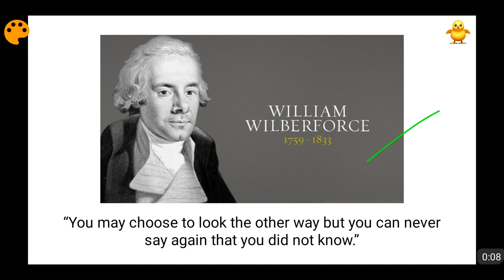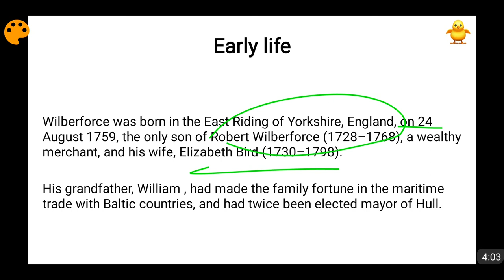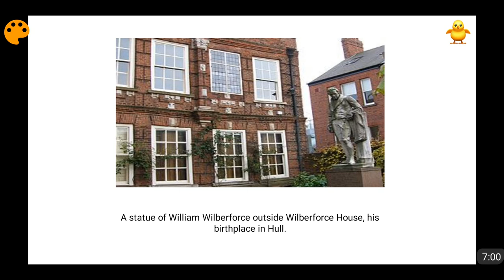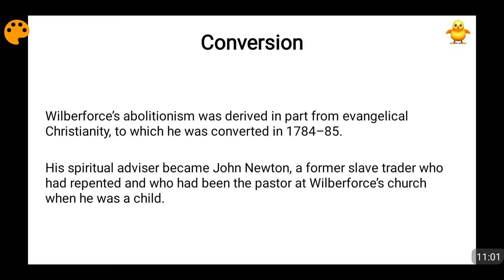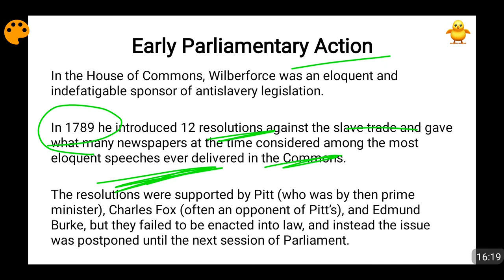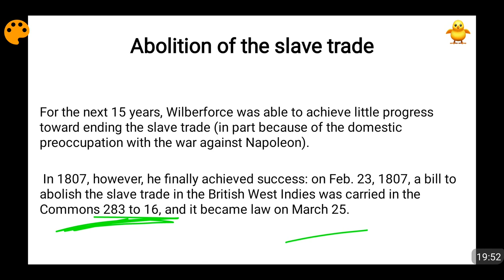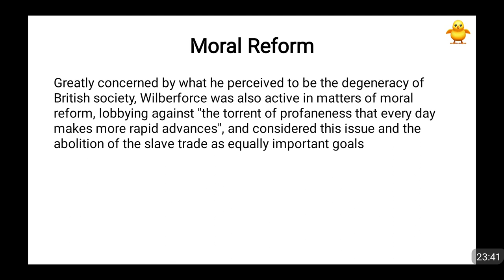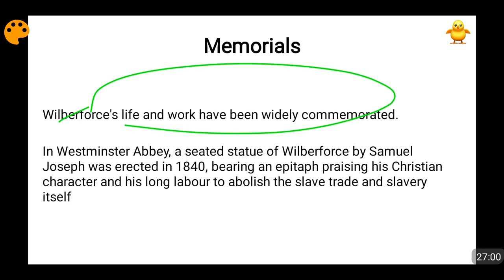William Wilberforce Biography & Achievements In Life (In English)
In this video I have talked about a great personality of anti slavery movement named as Mr. William Wilberforce. He was born in 1759 and became a member of House of Commons in 1780. William Wilberforce was a friend of William Pitt the younger. William Wilberforce formed the Anti Slavery Committee in 1787. Finally William Wilberforce was successful in passing the Abolition of Anti Slave Trade Act in 1807 and finally Anti Slavery Abolition Act was passed on 26th July 1833 three days before the death of William Wilberforce on 29th July 1833.